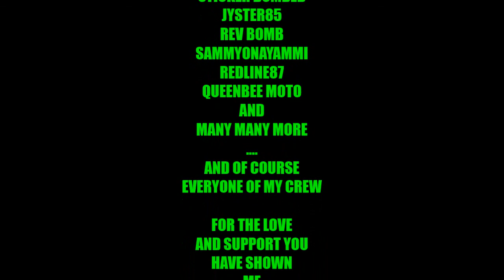2016 ATL GA Moto Meet PrEvIeW PaRt 0n3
Let's try this again. New music, same video. Hope you enjoy.